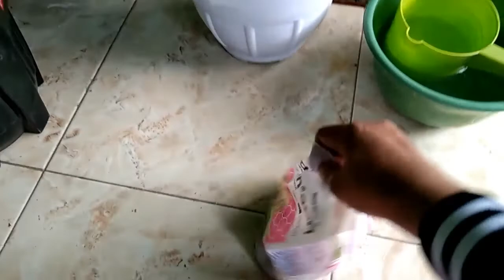defenbachia yellow var .kuningnya cantik.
pemisahan tanaman yang terlalu rimbun itu perlu